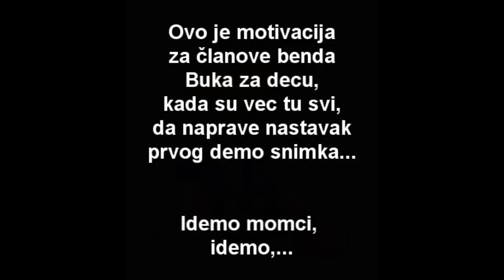Laza Materina Maza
Nemam druga posla. Jeste. Bas.
Muzika: Brle
Tekst: Cika Jova
Produkcija: mini studio Buldozer, april 2013.